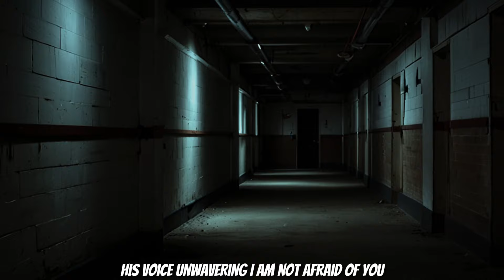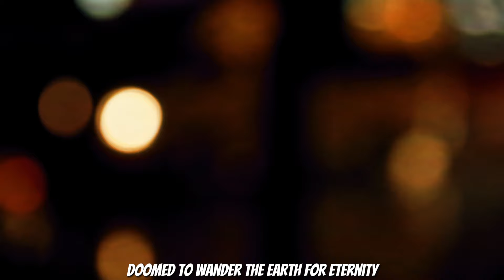2 TRUE Horror Stories / Whispers of the Last Bell: A Haunting Tale of the Final School Day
Whispers of the Last Bell: A Haunting Tale of the Final School Day

Step into the eerie world of Ben and Claire as they experience the last day of school, filled with inexplicable messages and ghostly encounters. Follow their journey as they uncover the dark secrets lurking within the halls of their school and confront the spirits of the past. Will they unravel the mystery before it's too late? Find out in this spine-tingling tale of suspense and supernatural intrigue.

1 story / 00:00
2 story / 07:55

horror scarystory creepystory Mystic Creepy story#Horrible story#horror#scary#author's story#story#history#fear#thriller#Fantastic story#ghost#horror story#maniac#fantastic#Supernatural#Monster#Detective#YouTube#Crime#Witches#Oddities#creepy#nasty#Daemon#Legends of the city#For the night#Dream#BedtimeStories#Real life story#Paranormal Activity#forest#living Dead#Unknown crap#nightmare#twilight#darkness#acurse#Danger#Enigma Horrors